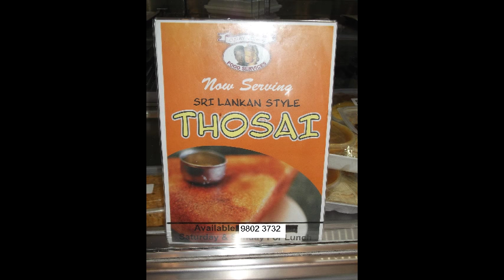Coconut Woman - Arthur Speldewinde - Sponsor "Curry & Chips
Lick your Lips at Curry and Chips